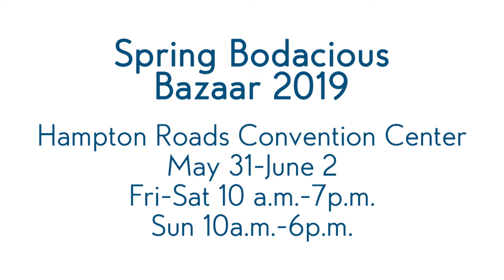Furniture, decorations, food, art and more at multi-day Bodacious Bazaar 2019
You can visit more than 250 shops under one roof at the Hampton Roads Convention Center May 31-June 2. Sandra Gardner tells us what's in store for the Bodacious Bazaar this spring — outdoor furniture and decorations, food, jewelry, art and more.